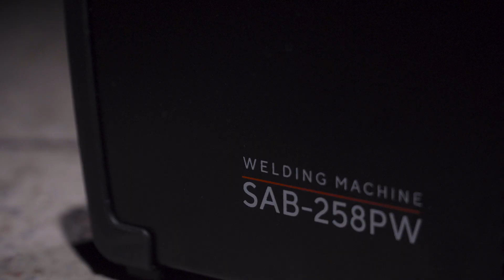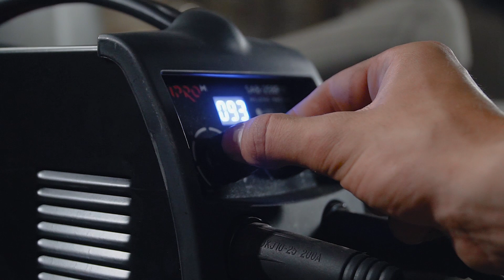Як обрати зварювальний апарат для дому | Інвертор Dnipro-M | Технології зварки полуавтоматом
У цьому відео ми поговоримо про одне з найважливіших елементів обладнання для ремонту та будівництва - про зварювальний апарат, і відповімо на питання: як вибрати зварювальний інвертор і який зварювальний апарат вибрати залежно від завдань, поставлених перед зварювальником.

Зварювальний напівавтомат (він же інвертор) - це єдина можливість з'єднати або роз'єднати різні метали.

Діапазон зварювального струму - характеристика зварювального апарату напівавтомата, на яку насамперед потрібно звернути увагу під час вибору. Якщо Ви вибираєте зварювальний апарат для будинку - оптимальним вибором буде напівавтомат, який працює з електродами 3 мм. Якщо ж завдання стоять серйозніші (як під час будівництва або виробництва) - необхідне зварювання електродом 4-5мм і, відповідно більш потужний інверторний зварювальний апарат.

Сучасні зварки Dnipro-M оснащені рядом функцій, які полегшують робочий процес: антизалипання (anti stick), гарячий старт (hot start), форсаж дуги (arc force), термо контроль (termo control).

Детальніше про те, як вибрати зварювальний апарат в цьому відео.